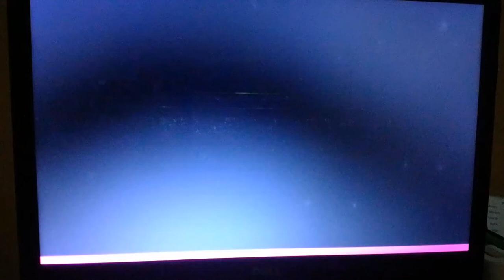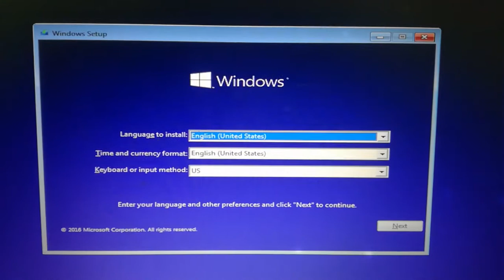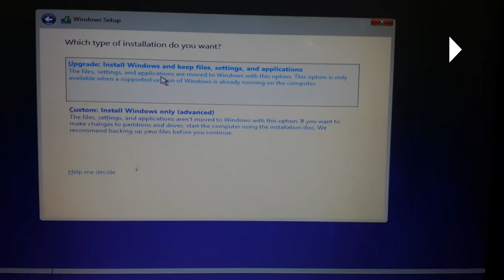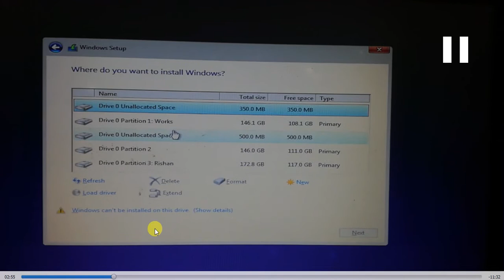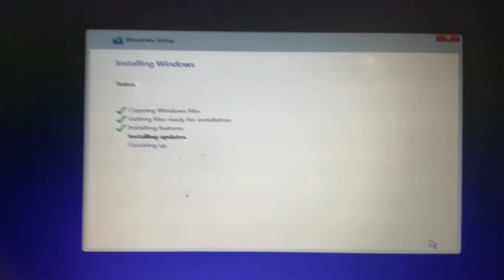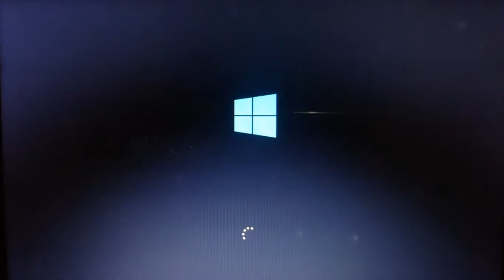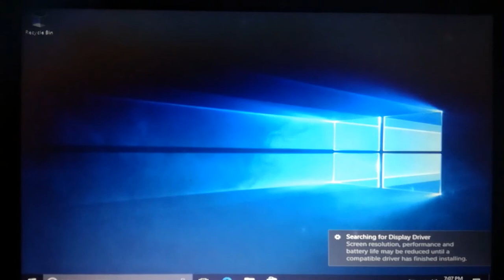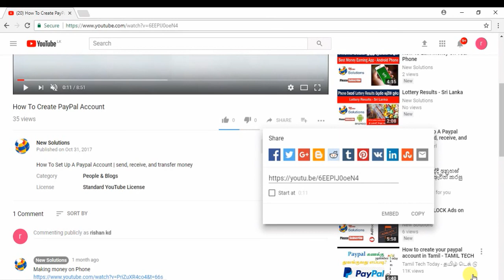How to Install Windows 10 on Your PC - Sinhala